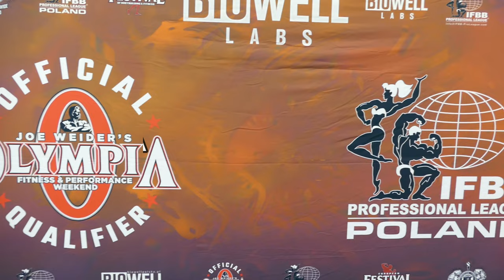MR OLYMPIA 2022 IFBB PRO QUALIFIER EXPERIENCE AS A COACH | Warsaw Poland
After 10 years of coaching I can say this is truly the pinnacle of my personal trainer career. Together with my Kasia after qualifying from 2BrosPro competition we went over to Warsaw Poland to compete in the European Festival Of Bodybuilding And Fitness to take over the bikini stage and attempt to get the ifbb pro card. After having an absolutely crazy weekend we managed to get in the best shape ever and bring out the best package to date and the results as you will see in the video are appreciated and awarded by the judges.
My first Mr Olympia IFBB Pro Qualifier experience as a coach was great and i definitely learned a lot and will be using it in the future to achieve even greater results.